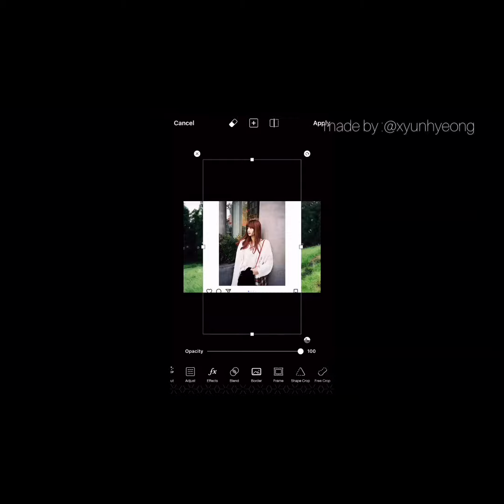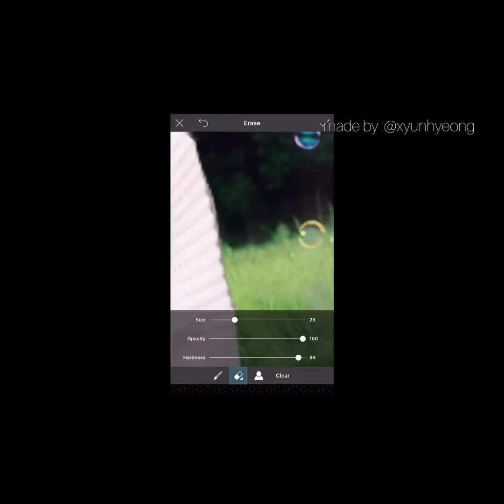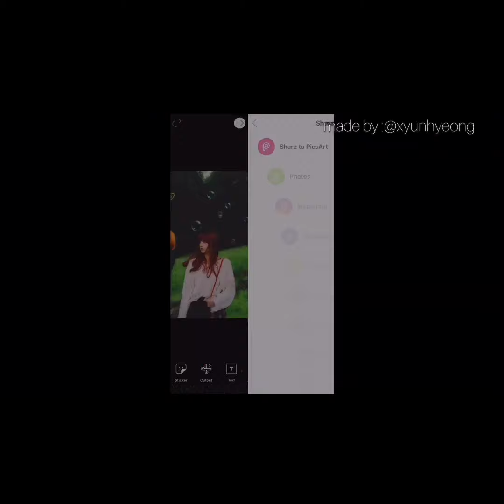How to edit for my Ship? watch this💕